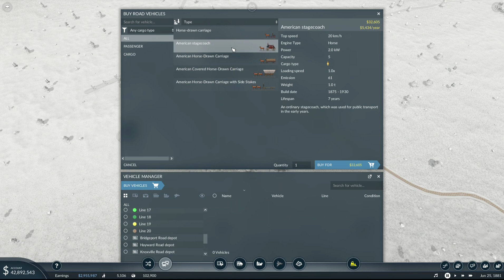Transport Fever 2: Road to be a billionaire. Episode 14 - Finally found a rail route.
After searching for hours, I finally found a multi-step route which is perfect for a train route.